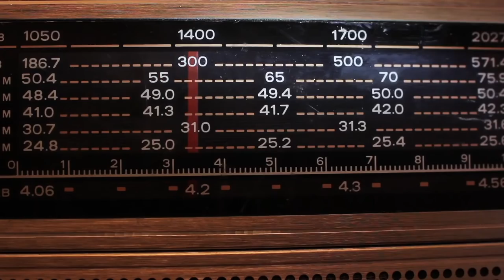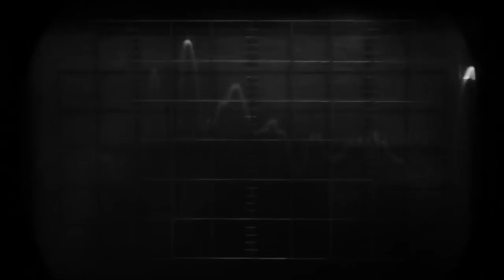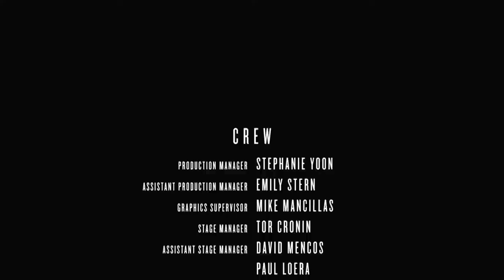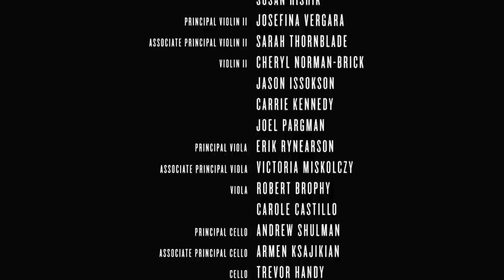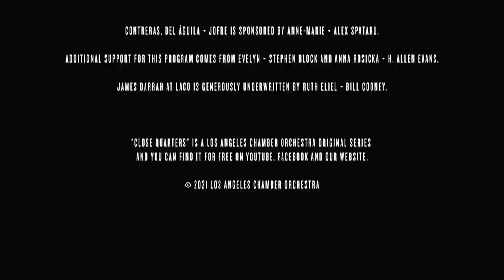Close Quarters: "Contreras, del Águila + Jofre" — S:1, E:6 — Juan Pablo Contreras, Curator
Your support allows LACO to share our music with the world. As we rise to meet this historic moment with creativity and innovation, please join in making a tax-deductible gift TODAY to support LACO. Until we can all be together, we are all here together.

Curated by Juan Pablo Contreras, Episode 6 celebrates composers from around the Americas who reside and work in the melting pot of the United States, while their musical influences and flavors originate from their native countries like Argentina, Mexico and Uruguay. Also featured is the world premiere of Juan Pablo’s “Mariachitlán” for Piano Four-Hands.

PROGRAM
Juan Pablo Contreras, "Mariachitlán" for Piano Four-Hands (World Premiere)
Miguel del Águila, "Seducción"
JP Jofre, "Tangódromo"

ARTISTS
Margaret Batjer, violin
Carrie Kennedy, violin
Erik Rynearson, viola
Trevor Handy, cello
Ben Smolen, flute
Chris Stoutenborough, clarinet
Alin Melik-Adamyan, piano
HOCKET (Sarah Gibson + Thomas Kotcheff) piano duo
James Darrah, creative director
Juan Pablo Contreras, curator

PROGRAM NOTES
Mariachitlán (Mariachiland) pays homage to my birthplace, the Mexican state of Jalisco, where mariachi music originated. The work recounts my experience visiting the Plaza de los Mariachis in Guadalajara, the capital of Jalisco, a place where mariachis play their songs in every corner and interrupt each other to win over the crowd.In Mariachitlán, traditional rhythms such as the canción ranchera (ranchera song) in 2/4 time (choon-tah choon-tah), the vals romántico (romantic waltz) in 3/4 time (choon-tah-tah), and the son jalisciense (Jalisco song) that alternates between 6/8 and 3/4 time, accompany original melodies inspired by the beautiful landscapes of Jalisco.

Near the end of the piece, a policeman “blows” his whistle in an attempt to stop the party. However, the crowd chants Mariachitlán, gradually increasing in intensity, and is rewarded with more vibrant music that ends the work with great brilliance.

The original version of Mariachitlán (2016), scored for orchestra, won the 2016 Jalisco Orchestral Composition Contest and was nominated for a 2019 Latin GRAMMY® Award for Best Arrangement.

–Juan Pablo Contreras

Seducción is one of three related works written by Miguel del Aguila in 2007, (together with Seducción for violin/piano and Seduction Dance for flute/oboe/piano). These works share thematic material with each other and also borrow themes from the composer’s previously written Clarinet Concerto No.2 and Pacific Serenade. The works begins with a lyrical and sensuous, song-like introduction evoking the style of the Brazilian Chôro and it quickly gives way to a frantic, restless dance. From then on, the work is propelled forward by a series of ostinatos and rhythmically irregular themes. Rhythm is here the captivating (seductive), element which often relegates the melodic material to a secondary role. This Latin dance, written mainly on 13/16 meter, begins with a percussive, almost primal theme that becomes increasingly breathless and ever-more-intense leading the work towards a final passionate climax. A tour de force for all three performers, Seducción demands not only stamina but outmost rhythmic accuracy through constantly shifting meters. Seducción was premiered in 2008 by Bach Dancing & Dynamite Society Festival Ensemble in Madison, Wisconsin.

–Miguel Del Águila

Tangódromo 1 originally written for String Quartet and Bandoneón, was arranged specially for the LACO for Clarinet in Bb and String Quartet while quarantined in Taipei where I was on tour. I wrote this piece in 2013 in New York City for a performance we had scheduled with the Attacca Quartet, at the moment I was deeply in love with the Shostakovich string quartets, and the Piazzolla’s Five Tango Sensations so I might have gotten a lot of inspiration from these wonderful composers I admire.

–JP Jofre

ABOUT CLOSE QUARTERS
LACO’s new premium streaming series – which premieres November 6 – presents a new avenue for classical music and a unique look at what the future can hold in balancing music, art and movement.

Close Quarters features classical music performances set to images and art created and processed in a first-of-its-kind digital studio at Wilhardt + Naud. Music Director Jaime Martín and Director and Designer James Darrah seek to create a digital series that celebrates collaboration in an age of isolation.

LEARN MORE ABOUT CLOSE QUARTERS
Close Quarters is a Los Angeles Chamber Orchestra original series and you can find it for free on Youtube, Facebook and our website.